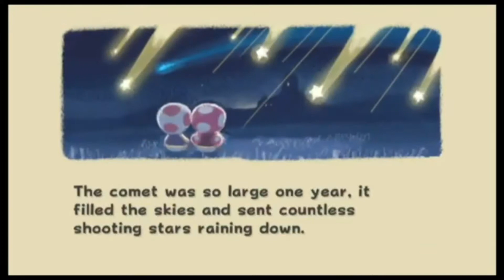Super Mario Galaxy (Nintendo Wii)(Gameplay Video)